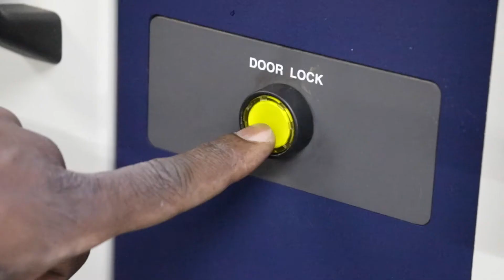What is a BEng Tech (Extraction Metallurgy)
Learn about the BEng Tech (Extraction Metallurgy) programme offering and what it entails.

Featured:

HOD: Professor Elizabeth Makhatha
Lecturer: Dr Senzeni Lephuthing